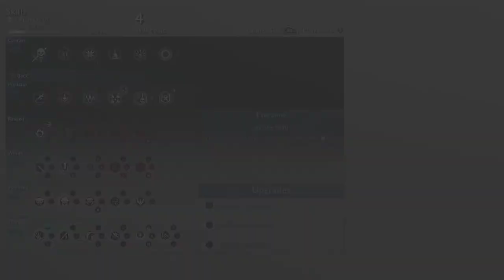Middle-Earth: Shadow of War [11C] Shadow of its Former Game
Yeah, I'm done playing this game. Not into trying to recruit captains just so they will constantly betray me. The combat is worse. The story is just as forgettable. The nemesis system is worse. Those long, interminable speeches every time you encounter an enemy is astoundingly annoying design from a AAA game. Not worth my time, not worth your time.